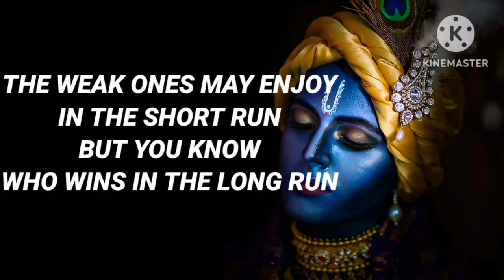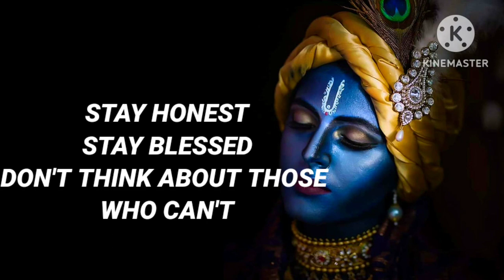DON'T THINK ABOUT THOSE WHO HURT YOU | MOTIVATION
A Motivational Video for the innocent souls
who are getting into hurdles in their life.

AKASH GANDHI:LIQUID TIME